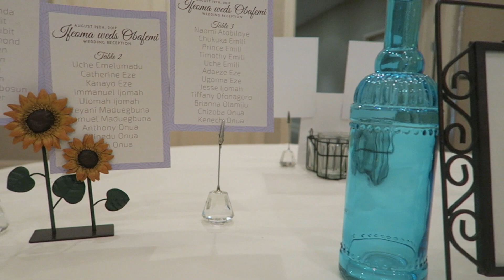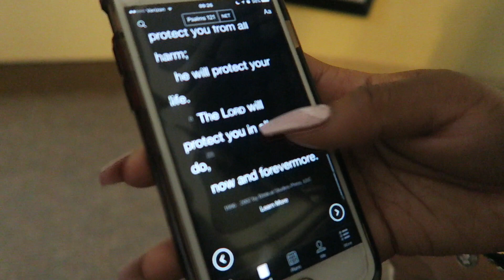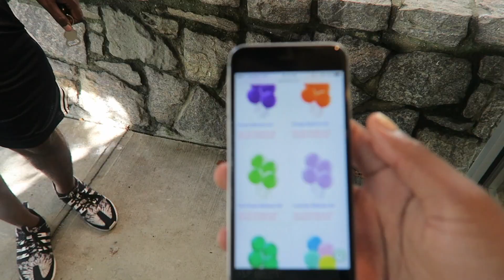IT'S WEDDING DAY! Ifeoma weds Obafemi: Vlog Edition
So happy to share this with you guys!  After months and months of planning, my sisters wedding was a success.  I served as maid of honor, and the day was truly beautiful.  Here's a glimpse into it :)